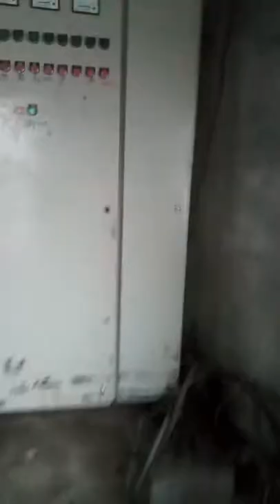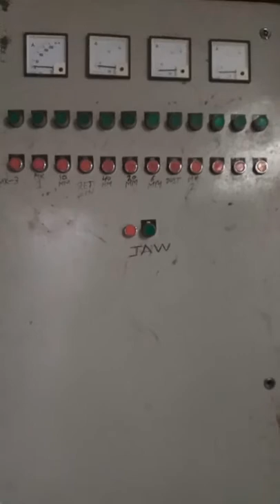Hat wale choru dujane mat dijo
Audio Video Mixer